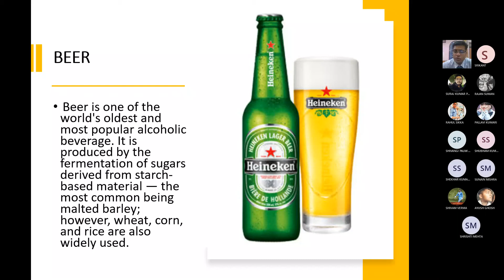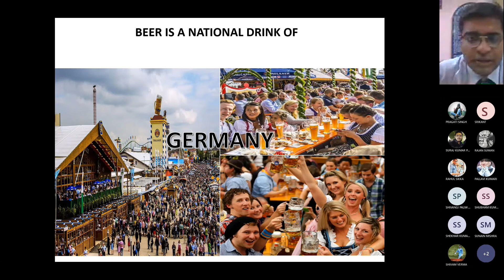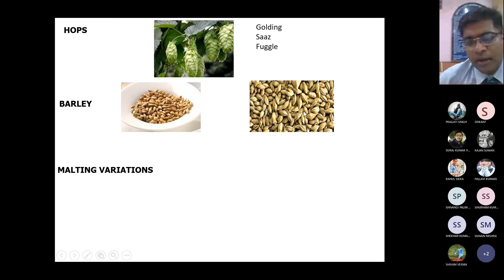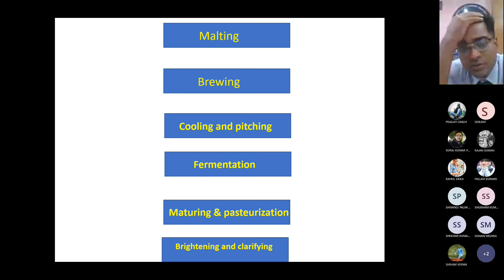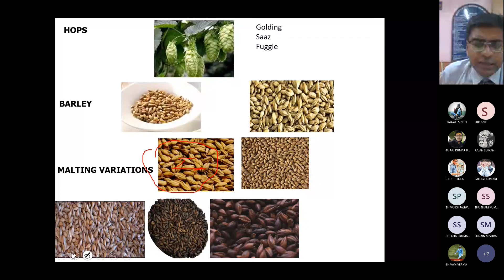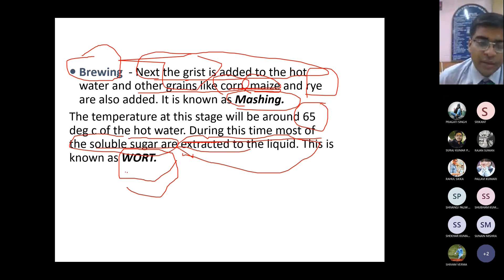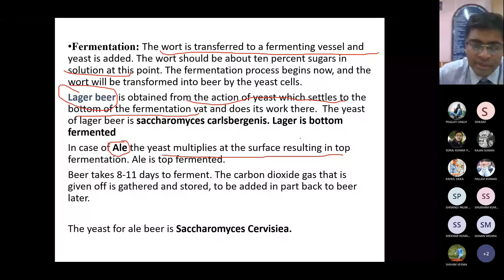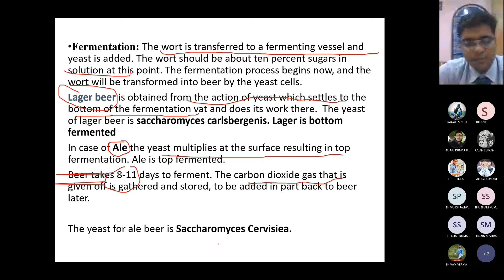BEER AND BARLEY